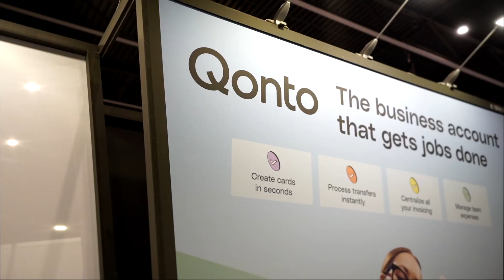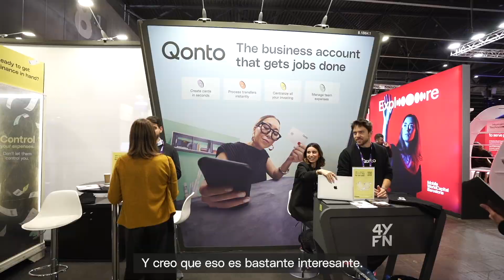Qonto - 4YFN 2024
Qonto has been rocking it in 4YFN 2024, the biggest startup’s event in Spain. We keep energising entrepreneurs and microbusinesses, one year more.

Discover all that happened, from outdoor advertising to inside pitches and an amazing activation in our booth.